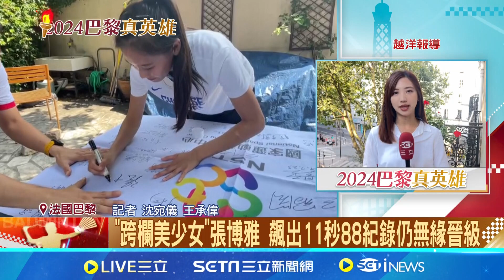"跨欄美少女"張博雅 飆出11秒88紀錄仍無緣晉級 台灣"田徑正妹"張博雅 飆11秒88我國28年第一人 │記者 沈宛儀 王承偉 │【新聞一把抓】20240803│三立新聞台